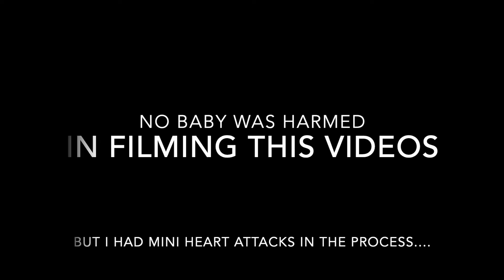Rinoa learns to walk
Rinoa learns how to walk..then climb! she knows some body parts and animals too!